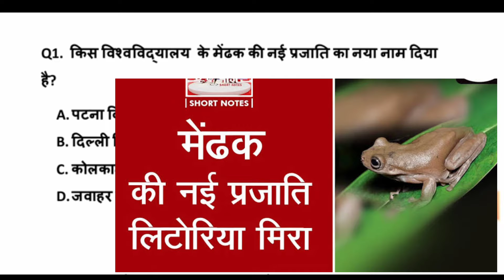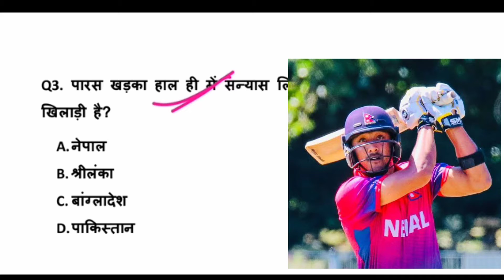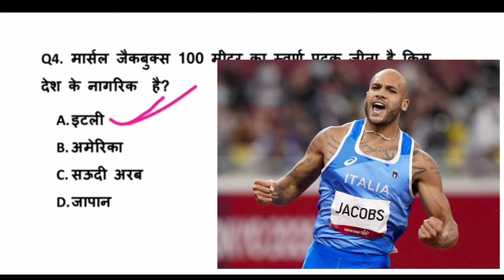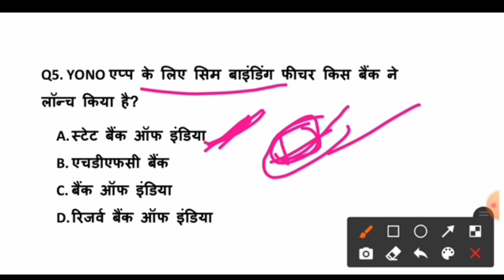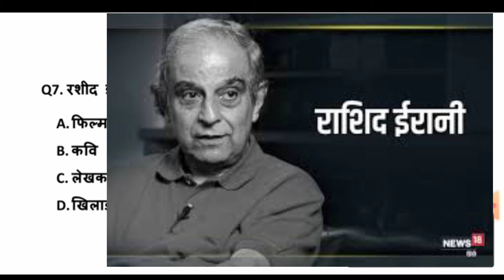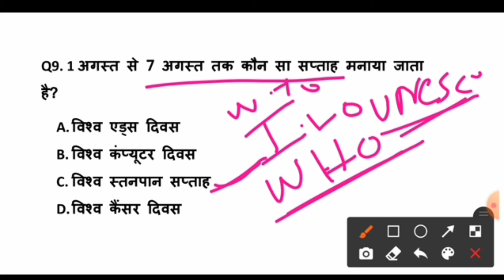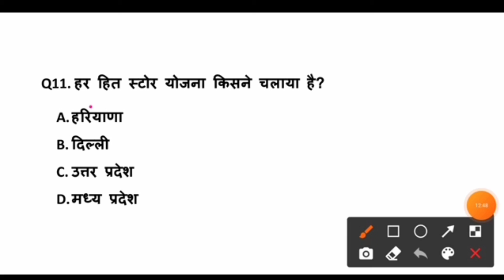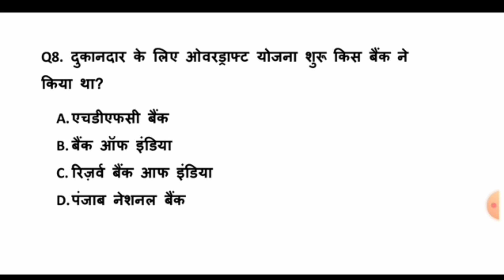Daily Current Affairs| 07 Aug/ Current Affairs 2021/ Current Gk-Bihar पुलिस, Rly, Ssc, Bpsc, SBI #52